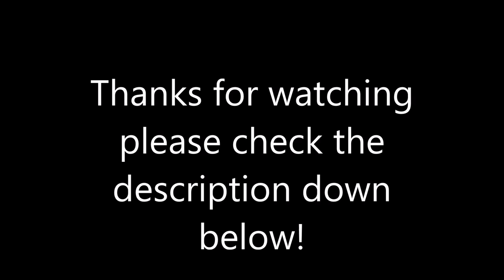What if Morocco joined the European Union?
What if Morocco joined the EU Planet Althistory
What if Morocco became part of the EU
Gudde Moien and welcome to Planet Althistory, today we are going to discuss what if Morocco joined the European Union?
This is not ASB, there was indeed in 1987 a membership application of Morocco sent to the predecessor of the European Union; the European Communities. As we all know the EC later on became part of the EU.
In such a scenario geography will play the most important role, even before economy. Morocco would have to give up claims on Spanish and Portuguese territory, such as the Canary Islands and Madeira, because Spain and Portugal already joined the EC in 1986. This would not pose a big issue and certainly Morocco would prefer to recognize the status of those islands in order to progress with their membership application much faster.
The more interesting part certainly will be Ceuta and Melilla. Both territories are geographically African, but politically belong to Spain and that since many centuries. And that’s where the UK and Gibraltar would come in. Certainly Morocco’s accession to the EU could go two ways...